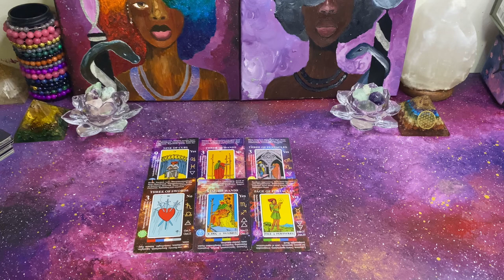ALL of their toxic efforts went in vein 😆😂🤣